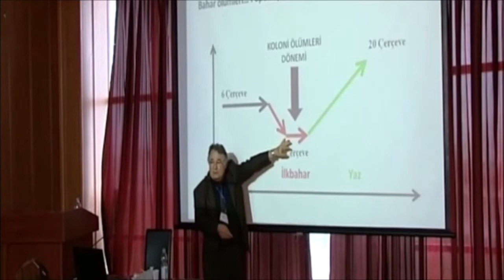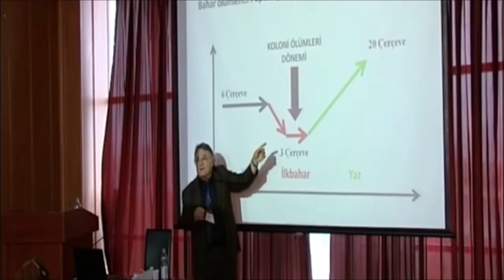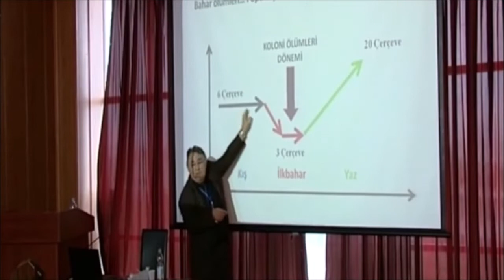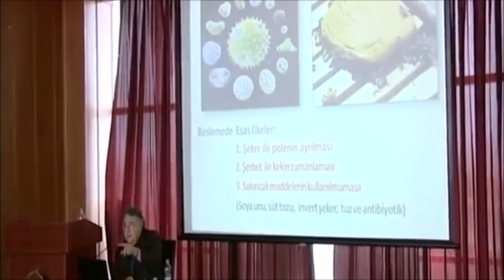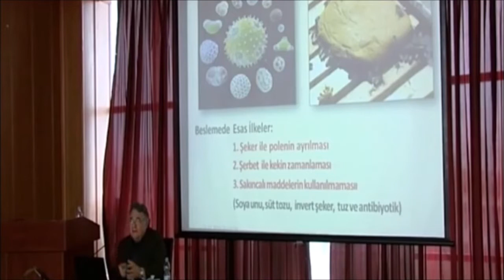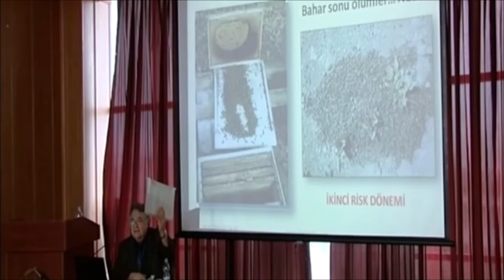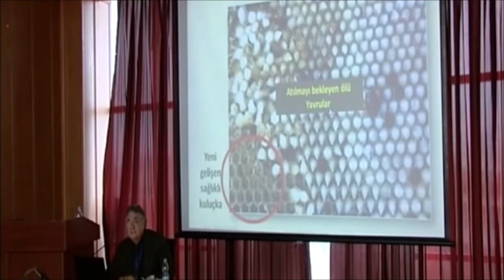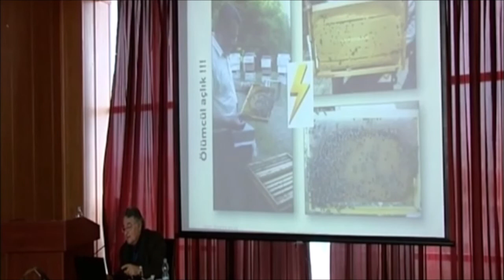MUHSİN DOĞAROĞLU SONBAHAR DİKKAT EDİLMESİ GEREKENLER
Artık yaz dönemi bitmiş olacak ki, havalar soğumaya başlamış ve arılarda kışa ugun olarak kış şartlarına hazırlamak gerekiyor. Arılarda sonbahar bakımı ne kadar iyi ve düzenli olursa kış mevsiminide o kadar güvenli bir şekilde geçirip arıları ilkbahar mevsimine çıkarmış olacağız. Güzün güçlü arı kolonisi aynı zamanda ilkbaharda yine güçlü olarak kendisini gösterecektir. Doğada bal kaynakların tükendiği bu dönemde ana arı da yumurtlaması azalır. Arılar artık bal hasadından sonra ballık kısmından aşağıya doğru yani kuluçkalık alanına inmeye başlayacaktır.

Arılarda Sonbahar Bakımı Olarak Şunlar Yapılabilir:

1) Arıların gıda stoğu kontrolü yapılmalı; Yaklaşık 15-20 kg balı olan bir kovan o kışı sönmeden geçirebilir, bu yüzden kışlık bal stoku eksik olan arılara muhakkak diğer kovanlardan aldığımız ballı çerçeveler verilmelidir. Eğer bal var ama henüz petekler sırlanmamışsa, arılara bal şerbeti vererek bu petekleri sırlamaları sağlanmalıdır. Çünkü sırlanmamış petek içindeki bal zamanla ekşir.

2) Koloni içindeki arı mevcudu kontrol edilmeli; Güçlü olan kovan kış şartlarına daha kolay dayanabileceğinden, arı sayısı çok az olan kovanlar birleştirilmelidir. Çok güçlü olmamakla birlikte arı sayısı çok olan kovanlara ise muhakkak teşvik şurup laması yapılmalıdır. Verilen şurup sayesinde Anaarı yeniden yumurtlamaya başlar ve kovandaki arı sayısı artar. Ayrıca kovan nüfusu gençleştiği için ilkbahar mevsimine daha çok arı kalır. Normalde 7-8 çerçeve arısı olan kovan o kışı rahatlıkla geçirebilir. 5-6 çerçevesi olan kovanlar için teşvik şurup laması muhakkak yapılmalıdır.

3) Ana arı durumu kontol edilmeli; Ana arının durumu muhakkak kontrol edilerek hastalıklı, yaşlı ya da bir şekilde sakat kalmış ana arılar muhakkak değiştirilmelidir. Bu mevsimde değiştirme imkanı yoksa bu tür kovanlar anası sağlam ama nüfusu az olan kovanlarla birleştirilmelidir. Anası kışın ölen koloni birliğini sağlayamaz ve dağılır.

4) Arı kovanın sağlam ve güvenirliği kontrül edilmeli; Kovan yapısı kontrol edilerek sonbahardaki şiddetli yağmurlara ya da kış şartlarına karşı oluşabilecek problemler çözülmelidir. Özellikle yağan şiddetli yağmurlar kovanın içine sızması durumunda rutubet ve küf yaparak arının sönmesine neden olur. Problemli olan kovanlar ve kovan kapakları sağlamlaştırılmalıdır. Ayrıca arılıkta kovanların kışı daha emniyetle geçirecekleri önlemler alınmalıdır.

5) Kovan örtü bezi gibi koruma malzemelerin kontrolü yapılmalı; Kovan üst örtüsünün kovan içindeki fazla rutubeti alacak şekilde olması gerekir. Bunun için petek çerçevelerinin üzerine bez örtülmesi önerilir. Bu bezin üzerine ise kağıt parçaları ve temiz ot demetleri konabilir. Naylon ve plastik şeyler koymak kesinlikle doğru değildir, çünkü bu tür malzemeler kovan içinin rutubetlenmesine neden olur.

6) Duruma yani arı mevcuduna göre bölme tahtası konulmalı; Eğer kovan içinde arıların işgal etmediği çerçeveler varsa bunları muhakkak almak gerekir. Daha sonra kovan iç hacmin daraltmak için çerçeveyle boşluk arasına bir bölme tahtası konur. Bölme tahtasının boş kalan tarafına ise ot, bez, kağıt gibi malzemelerden yastık yapılırsa iyi bir izolasyon sağlanmış olur ve arılara ısınmaları konusunda yardım etmiş olunur.

7) Arıların işgal etmediği fazla balları alınabilir; Kuluçkalıktaki fazla balları almak gerekir. Bir kovanın ortalama bal ihtiyacı 15 kg civarındadır. Yani yaklaşık 5-6 çerçevede balı olan arı kışı rahatlıkla geçirebilir. Bütün çerçeveleri bal ile dolu olan kovandaki arılar ısınma konusunda problemle karşılaşırlar.

8) Bu dönemde doğada nektar olmadığı için arıları yağmacılığa karış korumalı; Yine sonbahar ayları yağmacılık tehlikesinin olduğu aylardır. Yiyeceği yeterli olmayan arılar diğer kovanlara saldırabilir. Ya da arılık arazide kışlayan ama yeterli yiyeceği toplayamayan harami arıların baskınlarına uğrayabilir. Gerekli önlemleri almak gerekir.

9) Arıların düşmanı olan çeşitli zararlılara karış tedbirler alınmalı; Kovanlardaki arı miktarı azaldığı için dışarıdan gelecek hastalık ya da diğer zararlılara karşı kovanın direnci azalır. Arılarınızı daha farklı olan haşerelerden koruyunuz. Bu dönemdeki çalışmalar arıcılık için, bir arıcının ilkbahardaki başarısıdır.